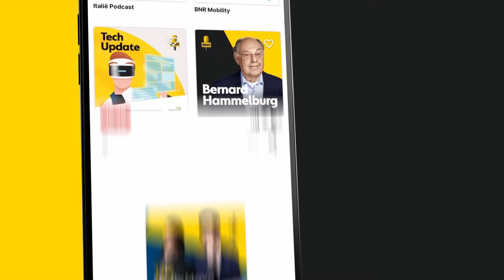'Een vertrek is niet aan de orde, maar ASML kijkt wel naar buitenlandse opties voor uitbreiding'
Dit is een fragment uit The Daily Move met presentatoren Kees Dorresteijn en Liesbeth Staats. Te gast is politiek verslaggever Mats Akkerman. Den Haag overlegt namelijk over de toekomst van chipproducent ASML. De Telegraaf berichtte eerder dat het kabinet een speciale operatie heeft opgetuigd om de chipmachinemaker in Nederland te houden. Check voor de hele uitzending!

Thumbnail: BNR/Marijn Reichert